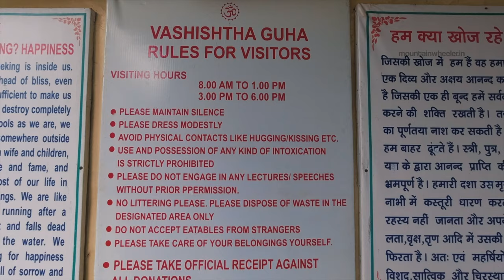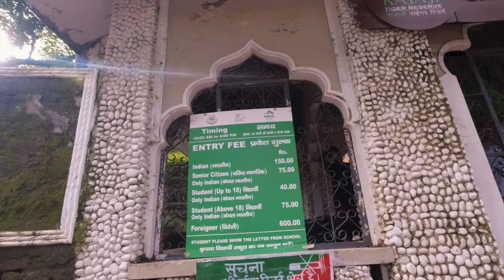Rishikesh - 'Art of Living' yoga at Vashishtha Gufa | Ganga Aarti | Trekking to Water Stream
I'm exploring the spiritual part of Rihikesha and doing a mediation course with Art of living. We not only explored Vashishtha Gufa but also did yoga and meditation there.

Also, we witnessed the famous Ganga Arti of Parmarth Niketan. The next day, we went for a nature walk on the way to Beatles Ashram/ Chaurasi Kutia/ चौरासी कुटिया.
While nature walking we found a water stream there and did trekking along with it. It was an amazing experience.